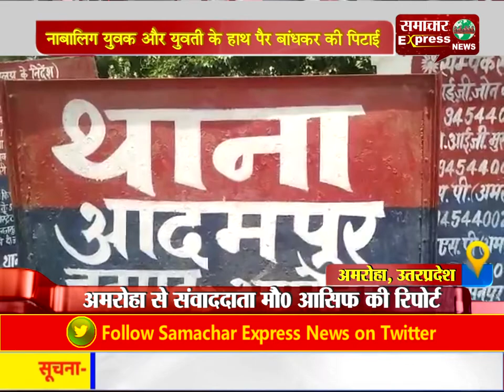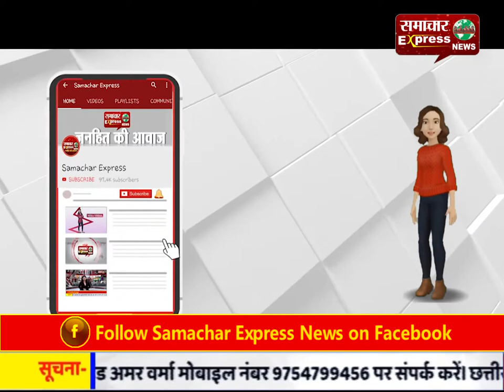नाबालिग युवक और युवती के हाथ पैर बांधकर की पिटाई